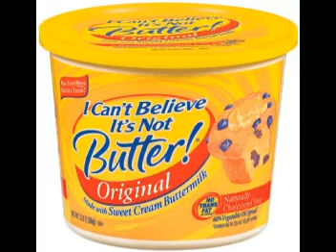los poderes de haruhi suzumiya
yeah, el primer video del 2009
hemos descubierto secretos de Haruhi que no se podrian imaginar, y haciendo un esfuerso intelectual, los traemos para ustedes.
un agradecimiento a todas las paginas de donde obtube las imagenes, y las que se muestran en el video.